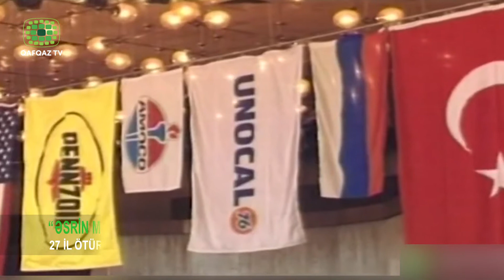“ƏSRİN MÜQAVİLƏSİ”NDƏN 27 İL ÖTÜR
1994-cü ilin sentyabrın 20-də Azərbaycanla beynəlxalq şirkətlər arasında “Əsrin müqaviləsi” imzalanıb. Bu, Bakıda “Xəzər dənizinin Azərbaycan sektorunda “Azəri”, “Çıraq” və “Günəşli” yatağının dərinlikdə yerləşən hissəsinin birgə işlənməsi və hasil olunan neftin pay şəklində bölüşdürülməsi” haqqında dünyanın iri neft şirkətləri ilə bağlanmış müqavilə idi. Təxminən 400 səhifə həcmində və 4 dildə tərtib olunmuş müqavilə öz tarixi, siyasi və beynəlxalq əhəmiyyətinə görə “Əsrin müqaviləsi” adını alıb.Müqavilədə 7 ölkənin 11 ən məşhur neft şirkəti iştirak edib. Bununla da, müstəqil dövlətimizin neft strategiyası və doktrinasının əsası qoyulub.